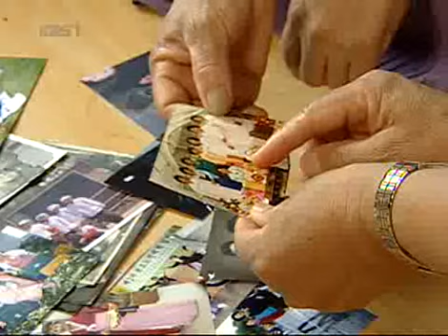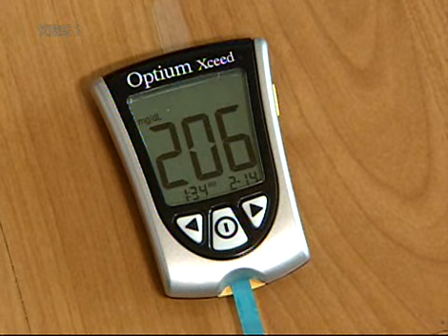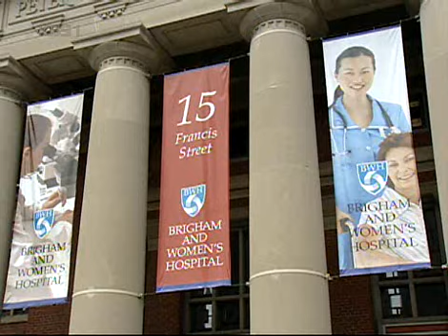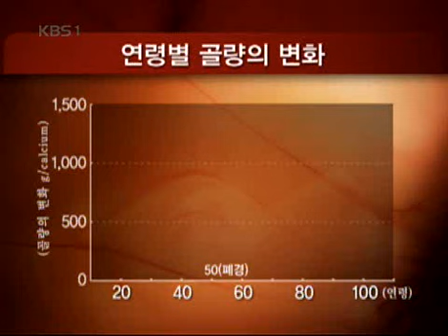생로병사의 비밀 - Mysteries of the Human Body 20061121 #004